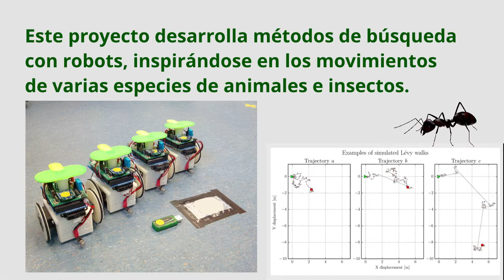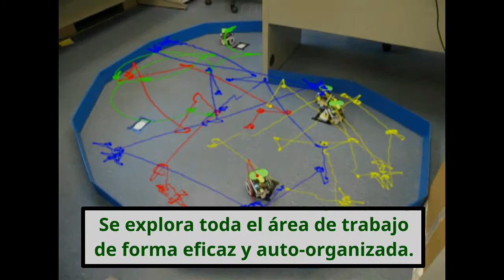Localización de olores usando estrategias bio-inspiradas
Enlaces a nuestras publicaciones relacionadas:
- "Design Principles for Cooperative Robots with Uncertainty-Aware and Resource-Wise Adaptive Behavior"
(agradecemos que nos cites!)

Grupo de Neurocomputación Biológica, Escuela Politécnica Superior, Universidad Autónoma de Madrid (Spain)

Otros trabajos relacionados:
- Carlos Garcia-Saura, Francisco de Borja Rodriguez, and Pablo Varona. "Design Principles for Cooperative Robots with Uncertainty-Aware and Resource-Wise Adaptive Behavior". Living Machines 2014, LNAI 8608, pp. 108-117, 2014.
- Carlos Garcia-Saura. "Cooperative strategies for the detection and localization of odorants with robots and artificial noses", 2014. (Bachelor's thesis)